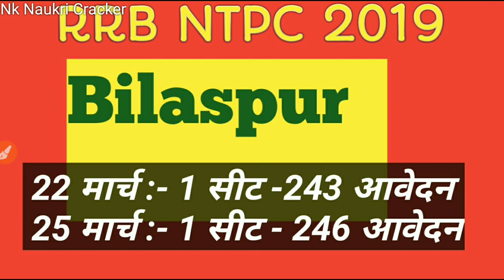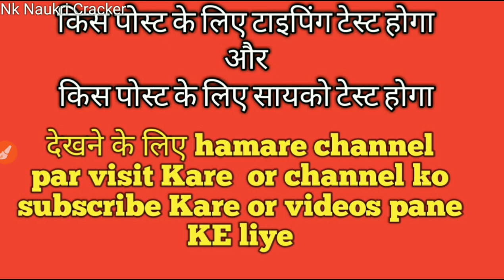Rrb Ntpc 2019 Kine Form Bhare Gaye || Fight against 1 seat || देखना ना भूले।